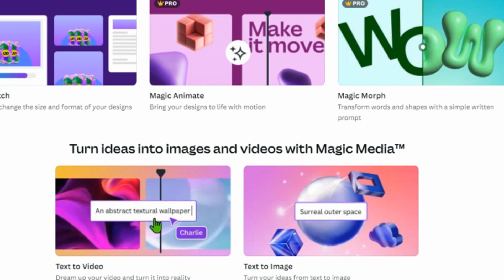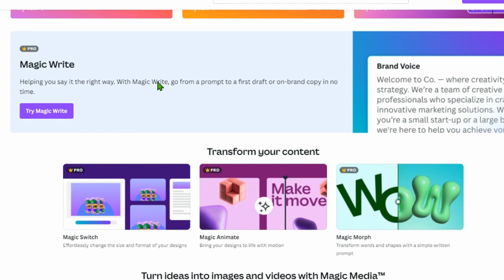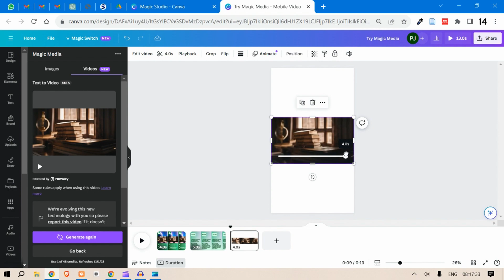CANVA 📌| TEXT to VIDEO | EASY | in 3 Mins Final Video Canva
In this video, we are going to explore CANVA’s text to image feature in CANVA Magic Studio. The are a host of different tools that you can use in CANVA.